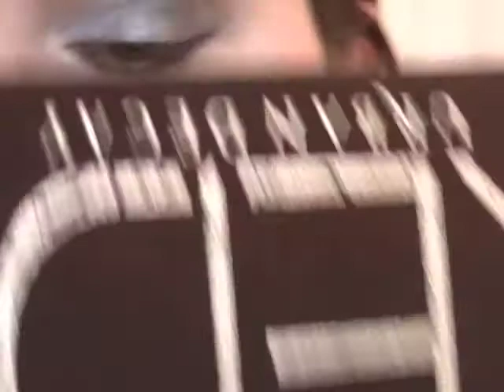NE COMBINIAMO DI TUTTI I COLORI..AZZURRO..!!(FEAT ELENAC9696)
ciao
eccoci con il nostro consueto makeup mensile con Elena qui sotto il link al suo canale:

Tutti i prodotti menzionati sono stati acquistati da me o sono regali ricevuti da amici o parenti!
Non sono pagata da alcuna societa' per fare recensioni e non ho riceuto nessun prodotto gratuitamente, queste sono le mie personali opinioni.